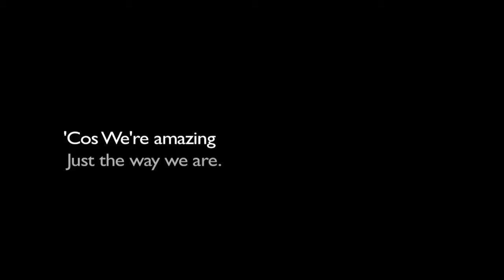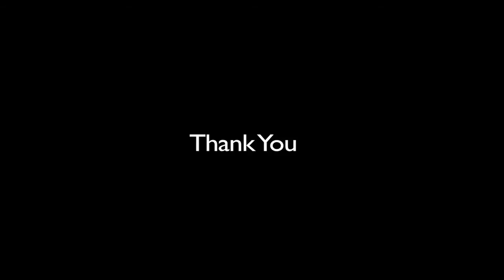Welcome to My World 2012 - finale video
Finale video from Very Special Arts Singapore's annual concert, "Welcome to My World 2012 - A Concert by People with Disabilities"